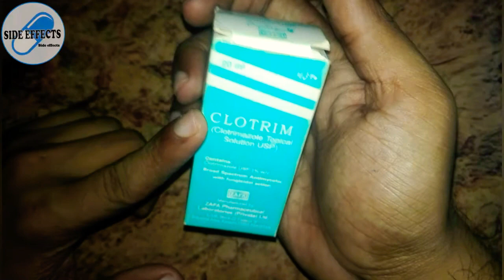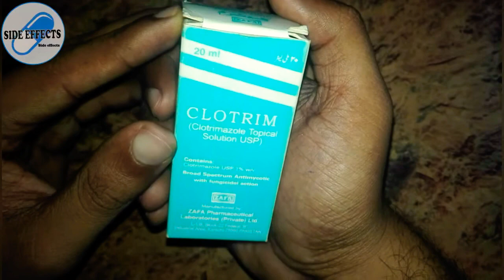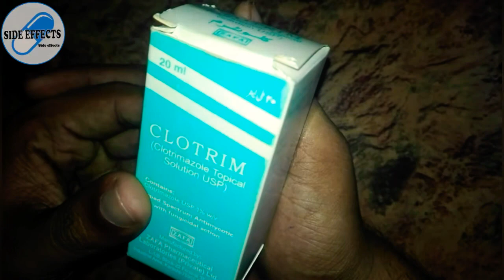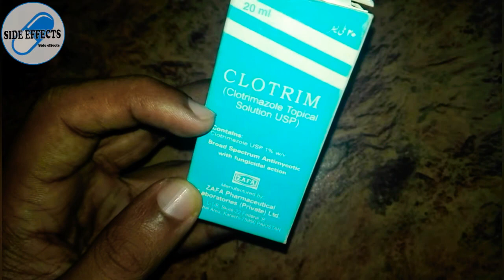Dangerous side effects of CLOTRIM (Clotrimazole)solution in urdu hindi by Dr.Abdur Rafy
About: Side effects is a YouTube channel,where you will find Medical videos in Urdu,Hindi & in English. New video is posted Everyday :)

Clotrim clotrimazole, an antifungal medication.It is used to treat vaginal yeast infections,oral thrush,diaper rash, types of ringworm athlete's foot and jock itch